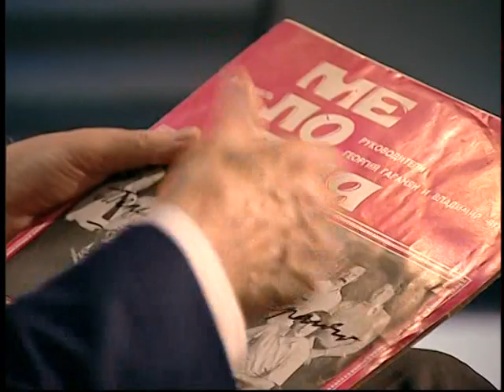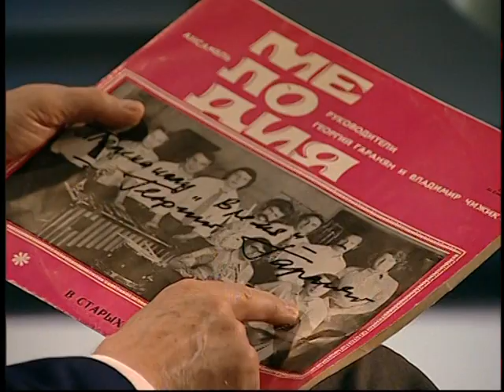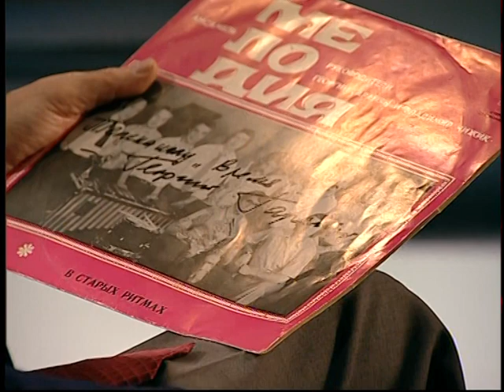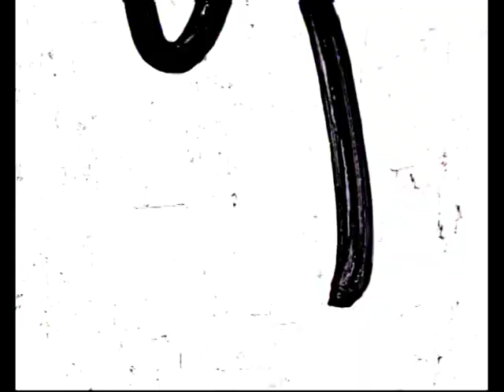"По волне моей памяти" с Георгием Гараняном. Ведущий - Олег Нестеров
Интересные факты от первого лица